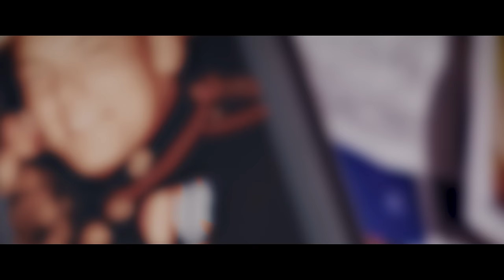Eva Under Fire - Heroin(e) (Official Music Video from Sno Babies)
Shop the latest merch from your favorite Better Noise Music bands Official Music video for Heroin(e) from @EvaUnderFire from the film Sno Babies
Every time you stream 'Heroin(e)' or watch the video, a contribution is made to help someone in recovery!

Check out the official music video for 'Heroin(e)' by Eva Under Fire from the Sno Babies Movie soundtrack.

Co-Director/Editor - Bridget Smith
Co-Director/Director of Photography - Travis and Samantha Ross

I'm not your heroine
(Heroine, heroine)
I'm not the person you knew yesterday
I've been used, abused along the way
This is the side of me you pierced with pain
These are the hands that couldn't hold your shame
I tried to hold on 'til I realized
I can't save you, no
I can't change you now
Save your own skin
I can't save you
Now break these chains yourself
I'm not your heroinе
You tried to make me takе your pain away
You tried enlisting me to be your saving grace
I'm not responsible for your mistakes
There's nothing I can do and you're to blame
I tried to hold on, slipping far this time
I tried a million ways
I tried to save the day
I tried a thousand more to try to walk away